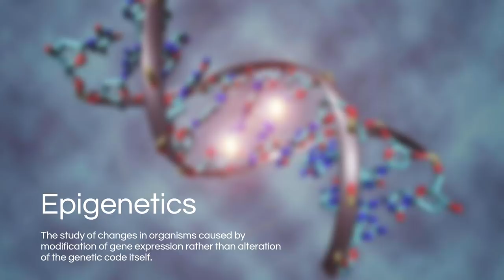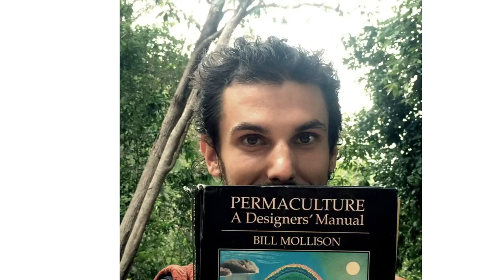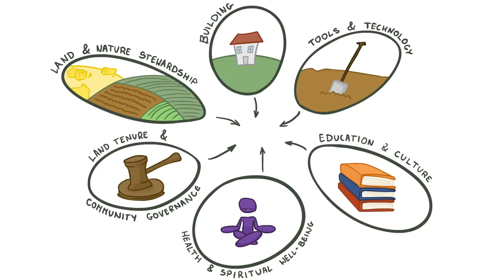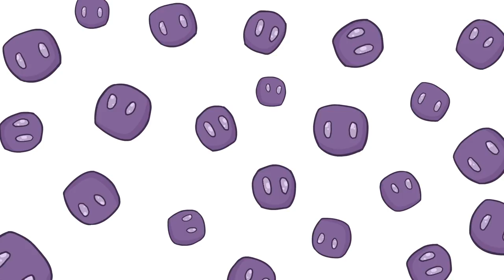Permaculture Can Save The World! ~ Spirit Science 33 (Part 10)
The Emerald Tablets of Thoth are now available in a new Aquarian Edition!

This one's been a while coming! To bring our "Food and Health" series to a close, we present to you - Episode 10 - Permaculture Can Save the World!

Here's the website to get started with understanding the nature and principles of Permaculture

At last - Spirit Science has a free social network community!

✨ About Spiritverse ✨